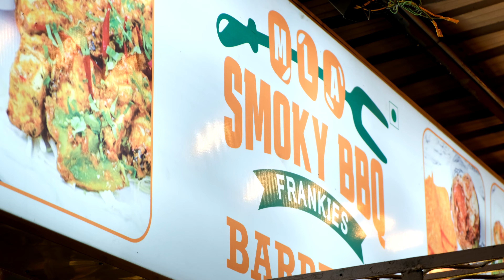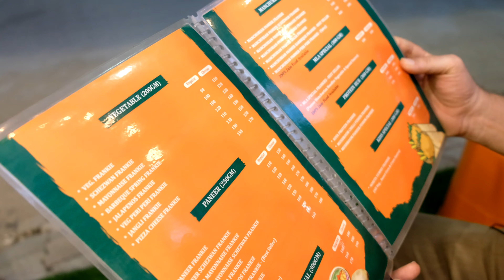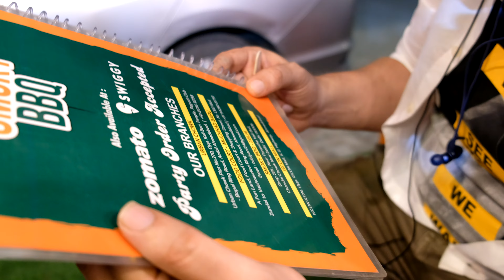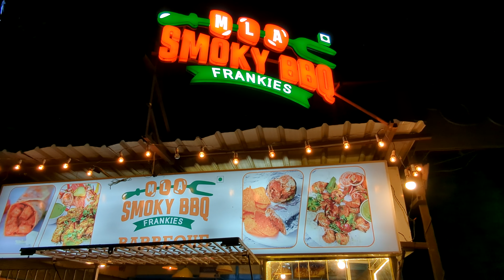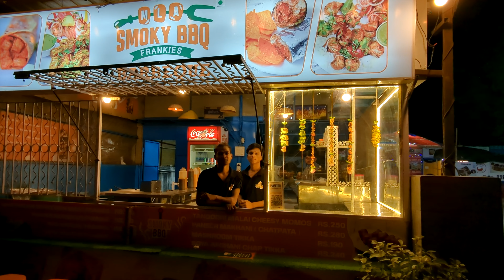Smoky BBQ Frankies, Ahmedabad.